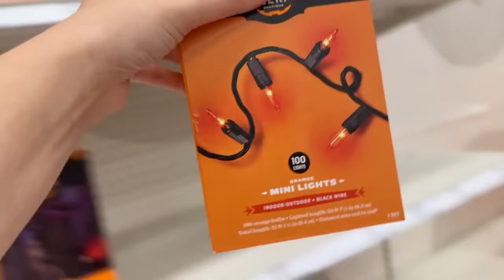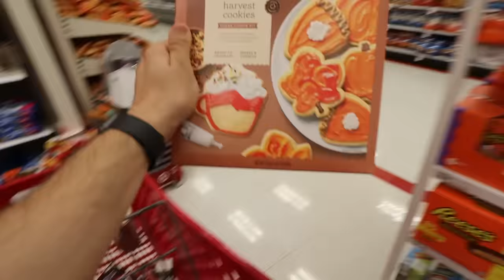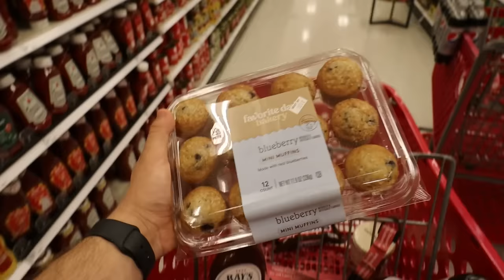ORANGE vs BROWN Fall Shopping Challenge! *NO BUDGET*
-2017 is when we both started working at a grocery store called Marianos! Mariah was hired as a cashier and I (Bill) was a bagger! As you can tell, it was love at first sight! After only a month Bill popped the question on March 22, 2017!